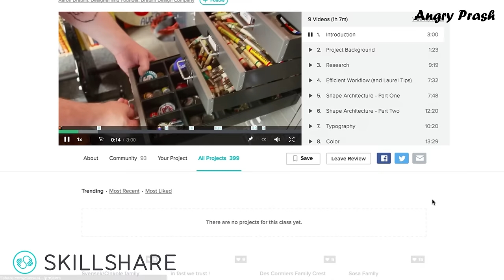If Your Phone Was A Girl? | Angry Prash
This funny video is about what if your phone act like a girl.

When your smart phone becomes a person comedy sketch video